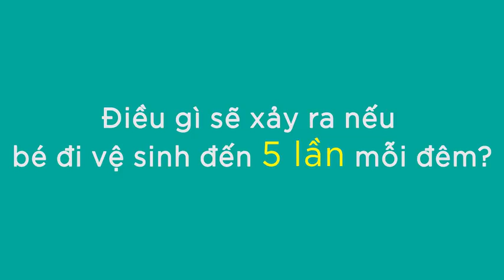tã dán pampers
Siêu Mướt
Siêu Mềm
Chống hăm hiệu quả
Chống tràn cho bé lên tới 12h liên tục.
Phù hợp với làn da nhạy cảm của bé